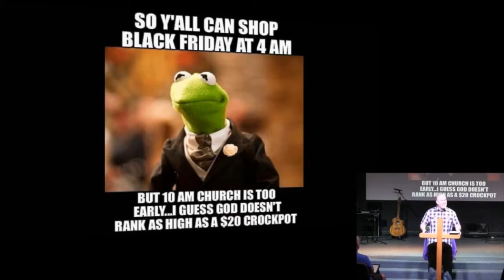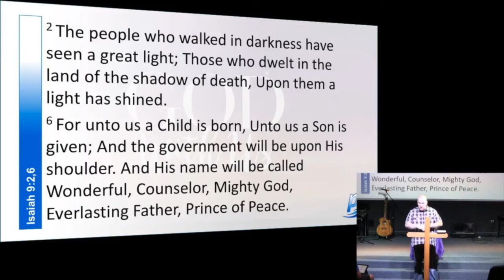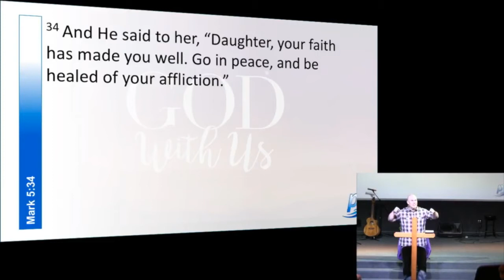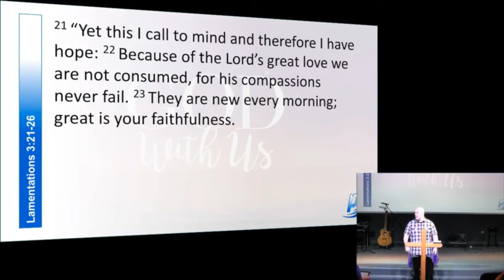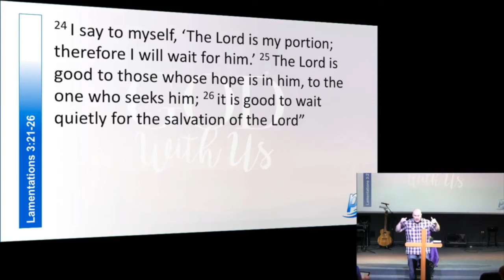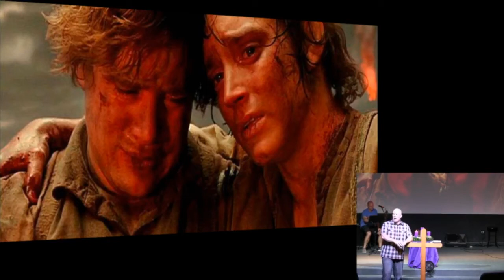Dec. 2nd, 2018: "God With Us; Part 1" by Dr. Matt Mitchell